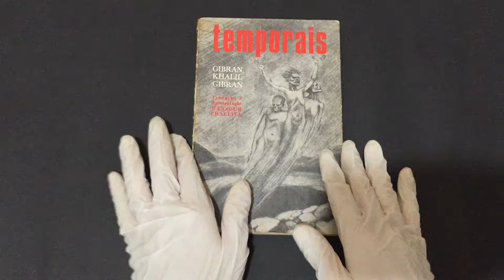Compre Agora: Temporais